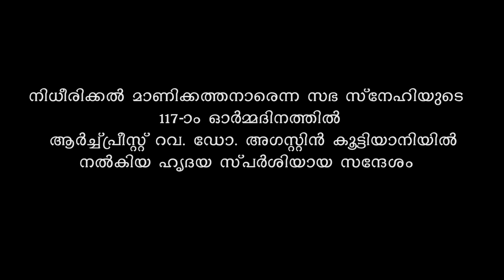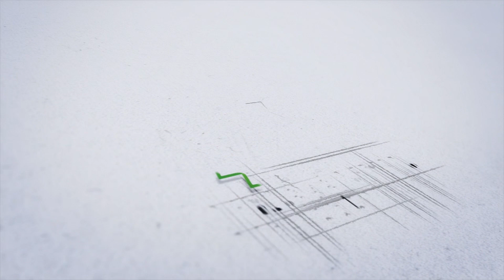നസ്രാണി സഭയുടെ ധീരപുത്രൻ നിധീരിക്കൽ മാണിക്കത്തനാർ | Nidheerikkal Mani Kathanar | Kuravilangad Church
നിധീരിക്കൽ മാണിക്കത്തനാരെക്കുറിച്ച്  നിങ്ങൾക്ക് അറിയാമോ ?

നിധീരിക്കല്‍ മാണിക്കത്തനാരുടെ 117-ാം ഓര്‍മ്മദിനത്തില്‍ ആര്‍ച്ച്പ്രീസ്റ്റ് റവ. ഡോ. അഗസ്റ്റിന്‍ കൂട്ടിയാനിയില്‍  നല്‍കിയ ഹൃദയ സ്പര്‍ശിയായ സന്ദേശം

The copyright of this video is owned by Kuravilangad Church.